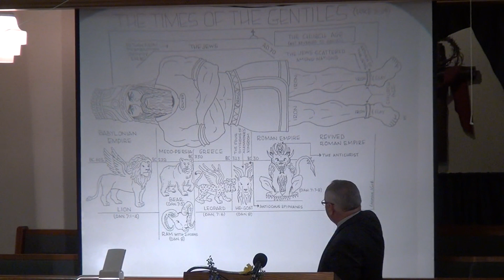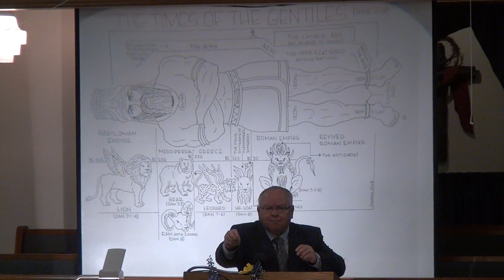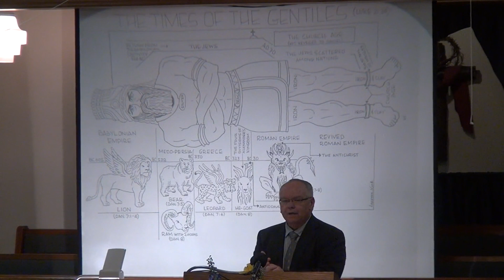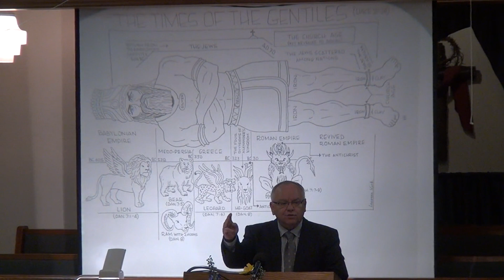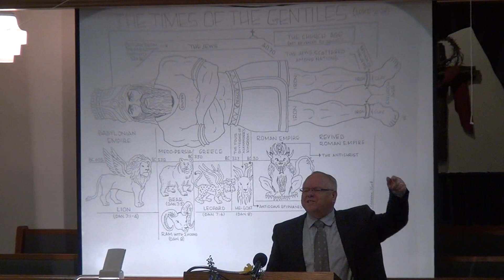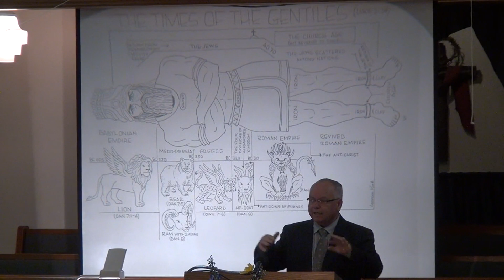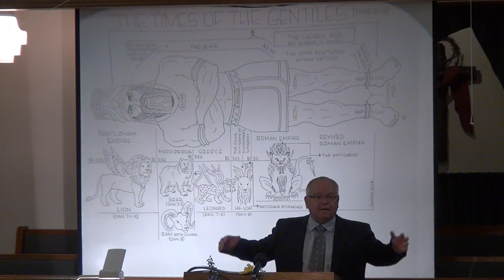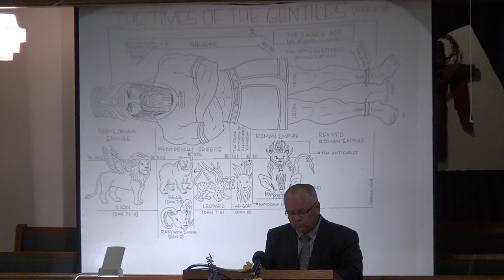Daniel: The Prophetic Dream (Daniel Study Part 3)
Part 3 in a series of sermons  preached by Bro. Kenny Sanders from the book of Daniel. Primary text for this sermon is Daniel chapter 2.